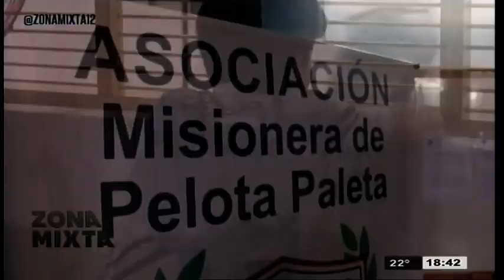ZONA MIXTA. Misiones recibió por primera vez al Argentino de Pelota Paleta